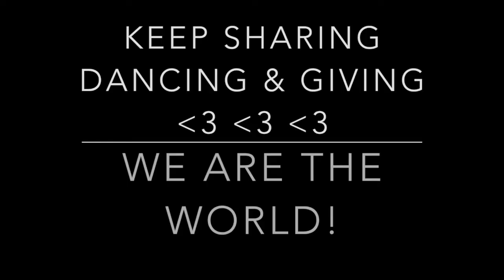DANCING OUTSIDE @ THE COLOSSEUM IN ROME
Dancing has always been about sharing and giving, no words needed ...Here we two meet by chance again after meeting, working and dancing together in one of my workshops for only 1 day ,.. she unfortunately injured herself that evening in a performance and after the show i told her that one day we would dance together again. here it is 3 years later and we meet to DANCE that DANCE... Thank you Sara Angelucci for this beautiful reunion and dancing with me this improvised dance in the most unforgettable place.

THE COLOSSEUM IN ROME,ITALY ..

Please like if you do
and if you do
ill dance for you
as long as you
always LIKE :)